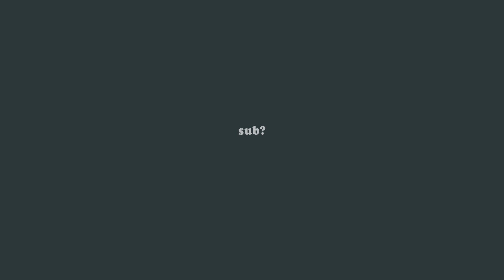PLAZA - all mine (sped up)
PLAZA - All Mine
image (edited for higher resolution)

lyrics:
Meet me when the sun goes down
Ring ring once you get downtown
In so deep, baby can't fix this
Like a user, baby I'm addicted to it
You get in my backseat
See you gettin naked in the rearview
Oh, I'm up here trippin' off you
Glance at the thought I want you
Blood is on my hands, but that never stopped me before, baby
Yeah, you know it's alright with me, with me, yeah

And I hit it, like it's all mine
Should've paid that, woman, more mind
Tell me, did you get the news?
She ain't fuckin' with you no more

All, it's all mine, it's all mine
I gotta live by this, can't trust what these women do
He shoulda' never trusted you
You had me touchin' on your body
Tellin' me you belong to nobody
I know, everybody's playin' games
They all caught up in the blame, I know baby
So when you come around looking like this
Don't think I don't recognize that shit
But every now and then I see a woman that gets me higher
Put it all on me like that
So weak when you move like that

And her body shakes
And you'll never know
When her body aches
But it ain't for you
If I only knew the truth
Man, I didn't want this all, believe me
I would've been so gone, but her sex so strong

Tell me, did you get the news? (Ah yeah)
She ain't fuckin' with you no more (no, she ain't fuckin' with you no more)
Tell me, did you get the news? (Did you get the news?)
She ain't fuckin' with you no more (no, I'm telling you now)
And I hit it, like it's all mine (no, I'm telling you now)
Should've paid that woman, more mind (no, I'm telling you now)
Tell me, did you get the news? (no, I'm telling you)
She ain't fuckin' with you no more (she's all mine)
And I hit it, like it's all mine (and now you know)
Should've paid that woman, more mind (that you don't treat her right)
Tell me, did you get the news? (You don't fuck her right)
She ain't fuckin' with you no more (ooh, you're gonna lose her right now)

this is the sped up version of all mine by PLAZA
more sped up and edit audios coming soon. song requests are open;)